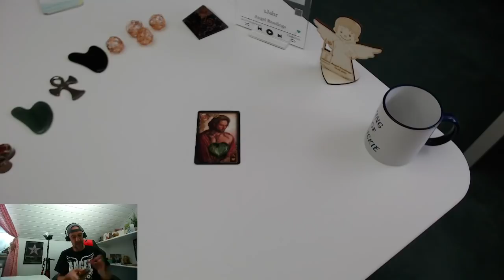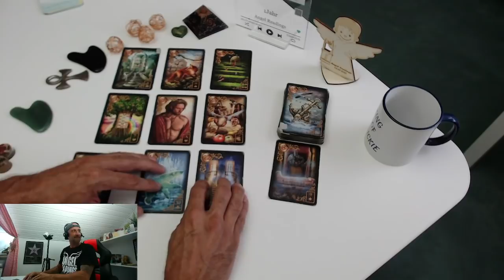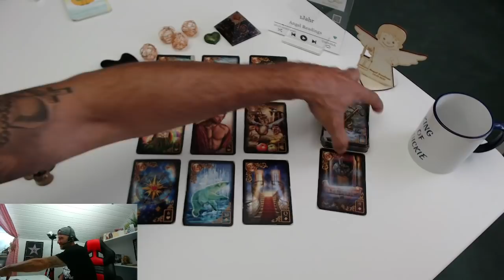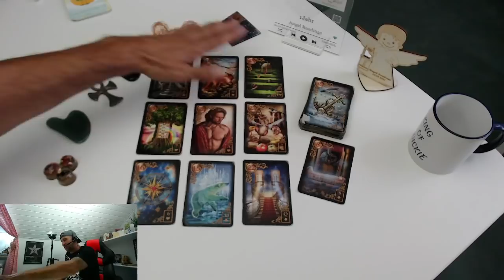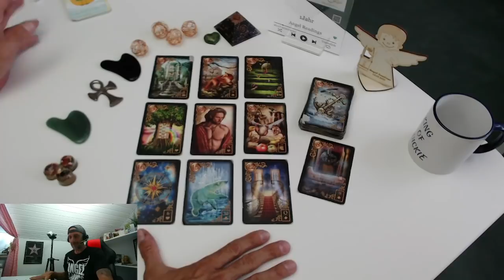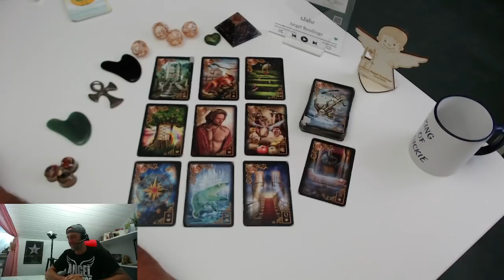💖💖LIEBESBOTSCHAFT VOM WUNSCHPARTNER💖💖(DIE KLARHEIT FÜR EUCH WIRD KOMMEN)💖💖TAROT ORAKEL KARTENLEGEN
Unsere Amazon Whishlist
Biedermeier Aufschlagkarten & Seelenreich Orakelkarten, Eulen Glückseligkeiten, Happy Box von Conen

Patrick